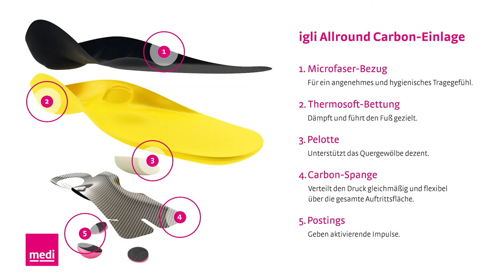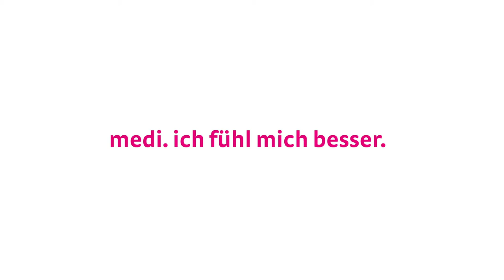igli Allround – aktywne wsparcie wysokich osiągnięć - medi Bayreuth Basketball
Prezentujemy film zawodników męskiej drużyny koszykarskiej Medi Bayreuth osiągających coraz lepsze wyniki w niemieckiej lidze ze wsparciem wkładek Igli oraz produktów kompresyjnych CEP.